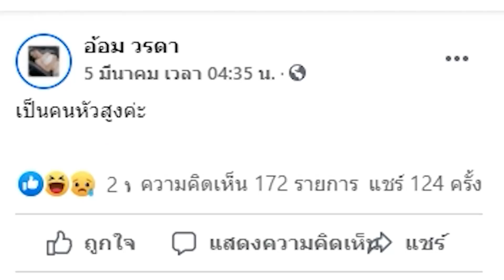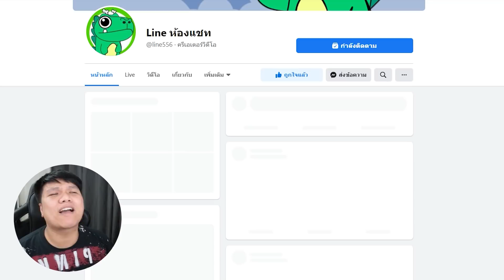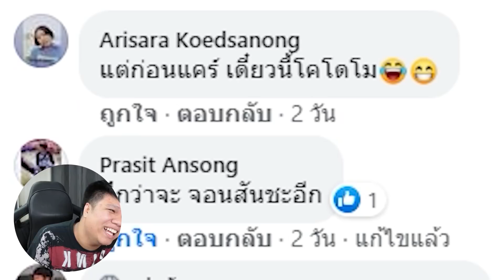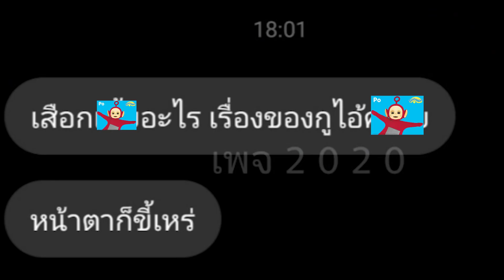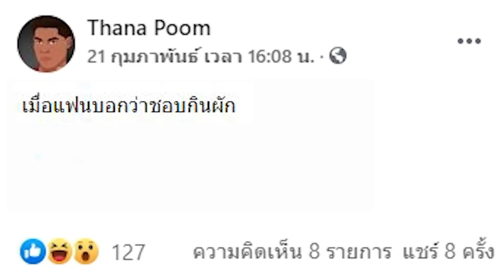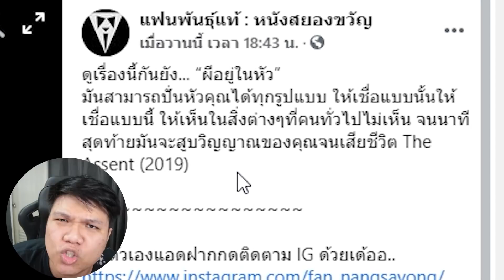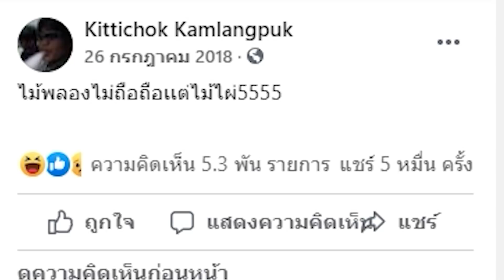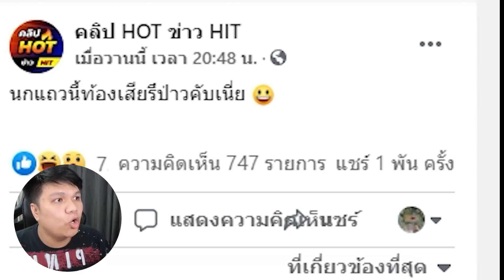พักสมองกับน้องปริม EP89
กลุ่ม เอาไป 5 เฉียบ
Facebook ส่วนตัว